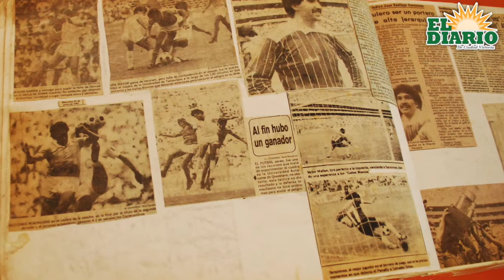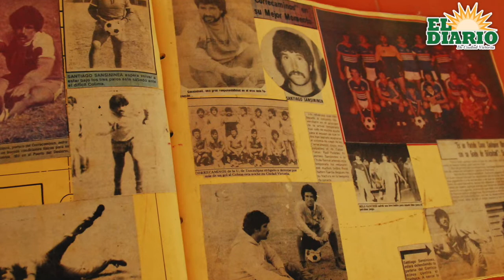Rostros de la Ciudad: Santiago Sansininea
Ex portero de Correcaminos